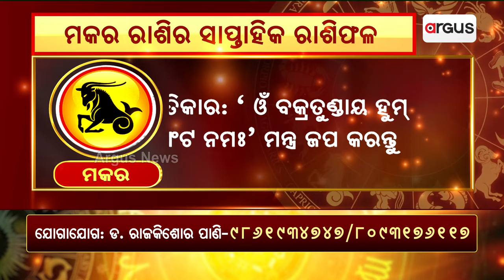Bhagya Bhabisyat || ମକର ରାଶିର ସାପ୍ତାହିକ ରାଶିଫଳ